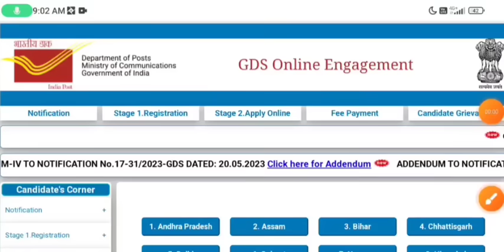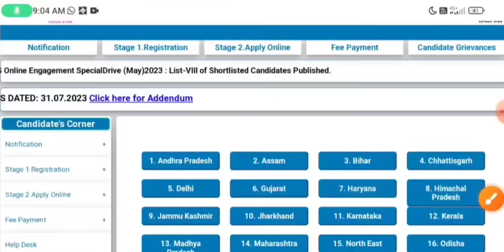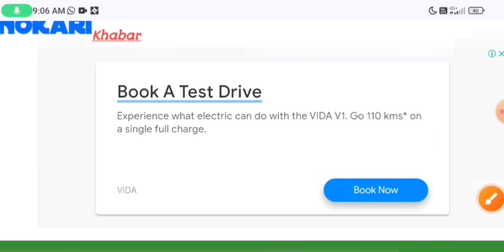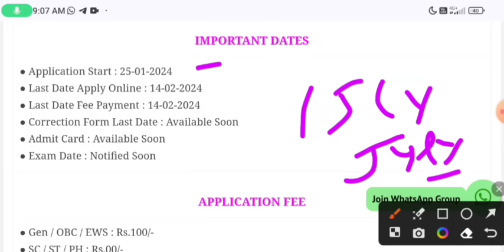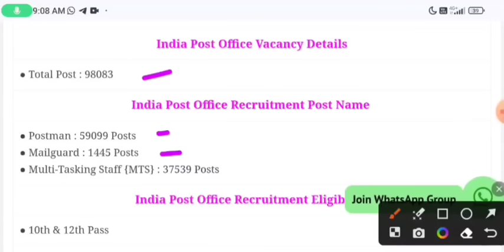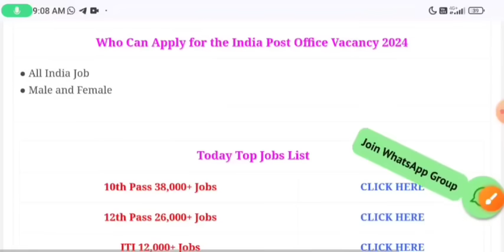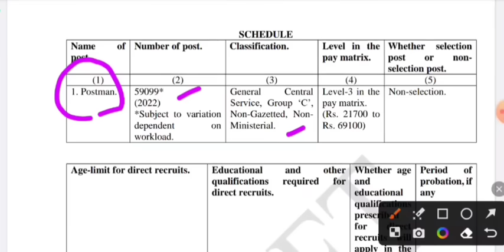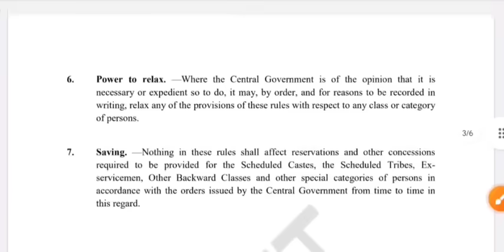Post Office Recruitment 2024 | Post Office MTS, Postman & Mail Guard New Vacancy 2024 | Full Details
Post Office Recruitment 2024 | Post Office MTS, Postman & Mail Guard New Vacancy 2024 | Full Details | India Post MTS Postman Mail Guard Recruitment 2024

What is the last date for MTS in post office 2024?